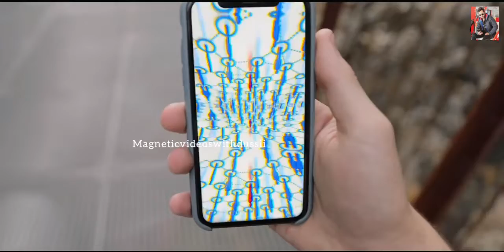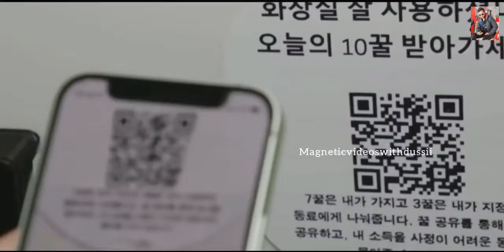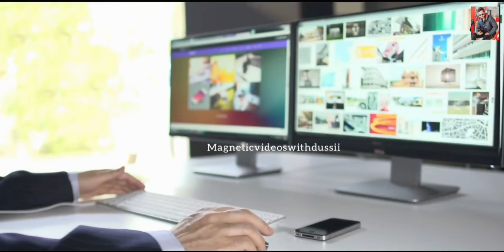Cadbury की ये हकीकत आपको कोई नहीं बताएगा? | Top 10 Random Facts In Hindi by dussii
Video Title : Cadbury की ये हकीकत आपको कोई नहीं बताएगा? | Top 10 Random Facts In Hindi
Language  : Hindi

✰✰✰ For Any Business Queries Contact Email 👉 ✰✰✰ If you have any concerns about this video or our position on the fair use defense, please write to us at so we can discuss amicably. Thank you.